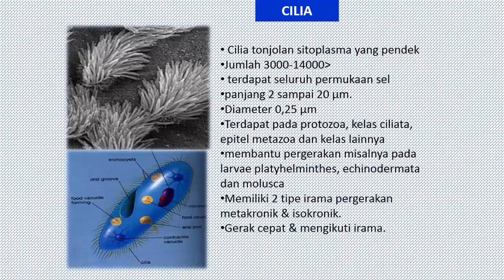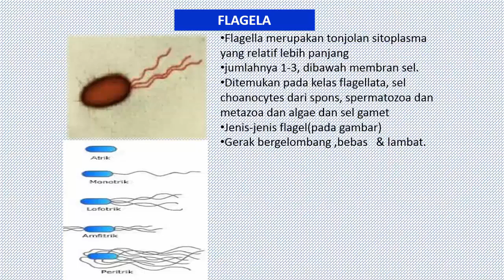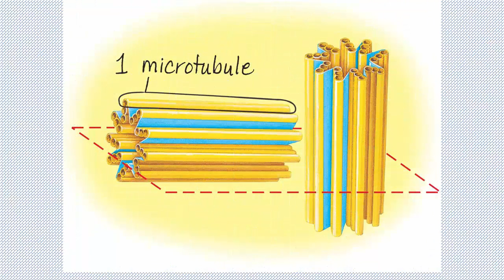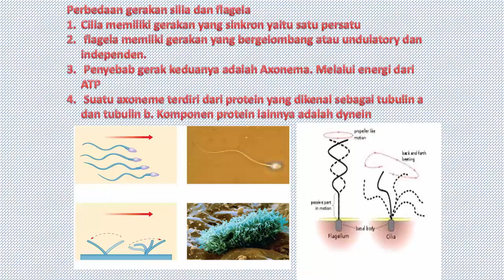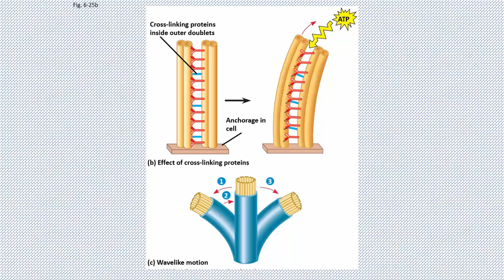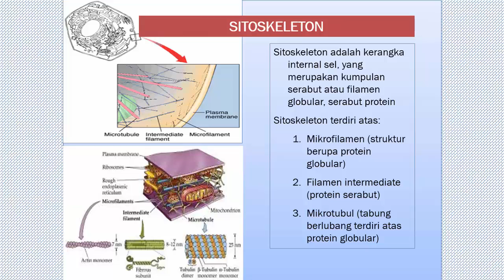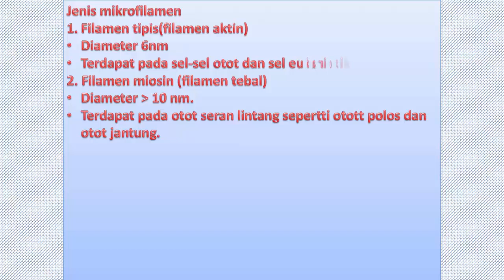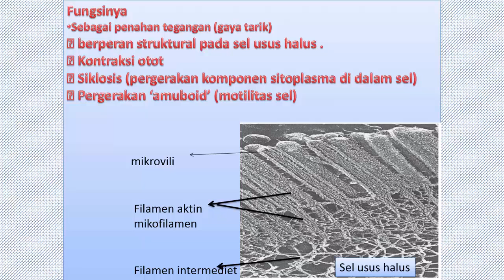silia flagela dan mikrofilamen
Mikrofilamen adalah serat tipis panjang berdiameter 5 - 6 nm, terdiri atas protein yang disebut aktin.. Benang-benang ini tersusun atas protein aktin dan protein myosin dalam jumlah kecil. Mikrofilamen mempunyai peran sebagai rangka sel (sito skeleton) dan berperan dalam proses endositosis dan eksositosis. Selain itu, mikrofilamen memiliki peranan penting pada kontraksi otot.
       Banyak mikrofilamen membentuk kumpulan atau jaringan pada berbagai tempat dalam sel, misalnya terbentuknya mikrofilamen yang memisahkan kedua sel anak yang akan membelah. Selain itu, mikrofilamen berperan dalam gerakan atau aliran sitoplasma. Mikrofilamen juga merupakan ciri-ciri yang penting dalam sel yang berubah-ubah bentuknya.
Serabut sitoskeleton yang terdiri atas bola-bola molekul protein disebut mikrofi lamen. Serabut ini dinamakan pula filamen aktin. Sebab, mikrofi lamen tersusun dari protein aktin, meskipun sebagian kecil juga terbuat dari miosin. Fungsi utama mikrofilamen adalah sebagai penahan tegangan (gaya tarik) saat sel bergerak dan bermanfaat saat proses pengaliran sitoplasma.
Silia dan flagela merupakan tambahan serupa cambuk yang terdapat di permukaan luar dari berbagai macam sel eukariot. Jika hanya ada satu atau beberapa struktur, disebut flagela. Jika terdapat dalam jumlah banyak, disebut silia. Flagela cenderung lebih panjang dari silia, tetapi biasanya serupa dalam susunanya. Silia dan flagela memiliki sumbu yang disebut aksonema. Struktur aksonem sangat kompleks karena tersusun atas mikrotubulus dan protein. Silia dan flagela dibungkus oleh membran, membran silia dan flagela merupakan perluasan dari membran sel. Flagela juga disebut sebagai perluasan membran sel pada sel-sel eukariota tertentu dengan aksonema internal dan badan basal. Flagela berasal dari membran plasma dan berputar seperti baling-baling. Flagela pada beberapa prokariota merupakan suatu filamen kosong tanpa membran. Silia dan flagela tumbuh dan tetap melekat pada sebuah badan basal tertanam di dalam sitoplasma. Badan basal identik dengan sentriol dan diproduksi oleh silia dan flagela. Pada silia dan flagela, dynein kekuatan geser dari mikrotubulus terhadap satu sama lain - pertama di satu sisi, kemudian di sisi lain. Silia hanya ditemukan pada sel-sel tertentu dalam tubuh vertebrata. Contoh sel-sel bersilia adalah lapisan epitel saluran telur ( oviduct ) pada wanita, epitel saluran sperma ( epididimis ) pada laki-laki, pada organisme eukariotik uniseluler misalnya Paramaecium caudatum, flagellata dan cilliata. B. Bentuk Silia dan Flagela 1. Bentuk Silia Silia berbentuk seperti rambut, menyerupai untaian karbon dari hifa yang muncul di sepanjang sisi kulit. Silia berdiameter 0,25 mikrometer, panjang 2 sampai 20 mikrometer, banyak terdapat pada hewan bersel satu. Memiliki rangka mikrotubul ( bulu halus ) disebut aksonema. Penampang melintang aksonema itu terdiri dari 9 doublet dan 2 singlet, yang doublet terletak di pinggir bersusun radial, yang singlet ditengah. Didalam silia terdapat protein yang berasosiasi. Silia mempunyai struktur yang lebih pendek dari pada flagela, lebih banyak jumlahnya dan lebih kaku. Silia berukuran lebih halus dibandingkan dengan flagela. Silia bekerja seperti dayung, dengan tenaga yang berganti-ganti dan kibasan balik yang menghasilkan gaya yang arahnya tegak lurus terhadap sumbu silianya. 2. Bentuk Flagela Flagela berbentuk seperti cambuk dan tonjolan, berdiameter sama dengan silia, tetapi lebih panjang daripada silia, yaitu berukuran panjang 10 sampai 200 mikrometer. Selain itu jumlah flagela biasanya terbatas, hanya satu atau beberapa untuk setiap sel. Flagela bergerak seperti ombak yang menghasilkan gaya yang searah dengan sumbu flagela. C. Fungsi Silia dan Flagela Silia dan flagela berfungsi untuk menggerakkan cairan di atas permukaan jaringannya. Dan pada beberapa hewan silia dan flagela berfungsi untuk menggerakkan medium cair melewati sel, pada epitel silia berfungsi untuk mengeluarkan partikel debu yang terhisap. Flagela pada ganggang dan jamur berfungsi dalam pergerakan mendorong organisme tersebut ke dalam air. Pada sperma silia berfungsi untuk bergeraknya sperma. Pada sel epitel berfungsi untuk menggerakan cairan.